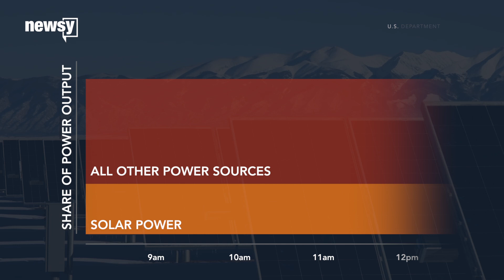How an eclipse affects weather, power grids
When an eclipse blocks out the sun, it affects the weather — and causes hiccups in an increasingly solar-dependent power grid.